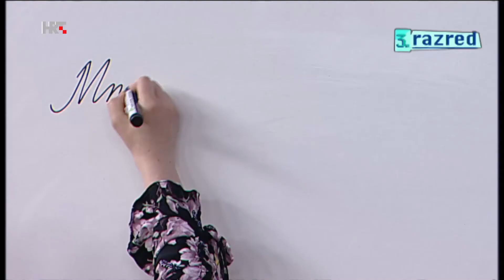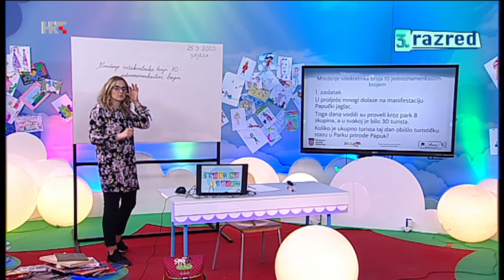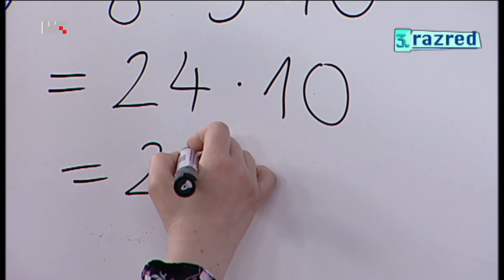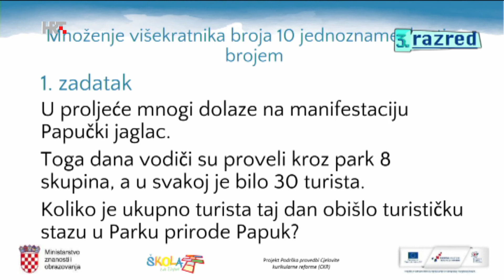3. razred - Matematika - Množenje višekratnika broja 10 jednoznamenkastim brojem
Vježbamo  u zanimljivu zadatku riječima.